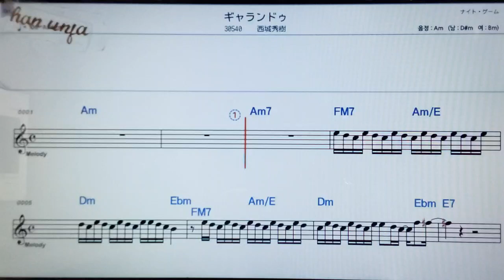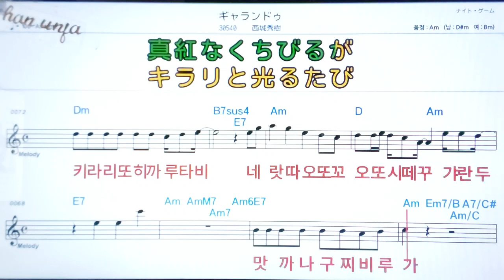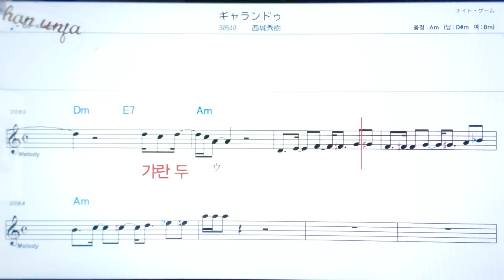갸란두/사이죠우히테키💖日本の曲( 한글 발음)악보, 코드, ,가사,Karaoke*카라오케 반주